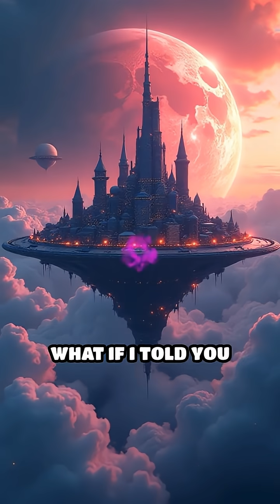Could We Build Floating Cities on Jupiter?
Imagine living among Jupiter’s clouds! Discover if floating cities in Jupiter's skies could ever be possible.

1. Collective of space collectors

2. Atomic Vintagee

3. Lost in Space Collectibles

4. SILOSURPLUS

5. sellitjoe